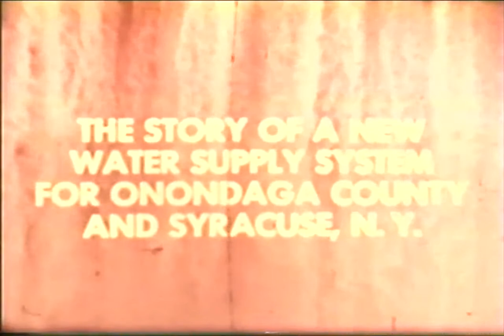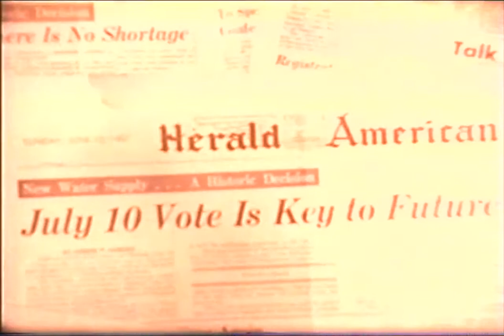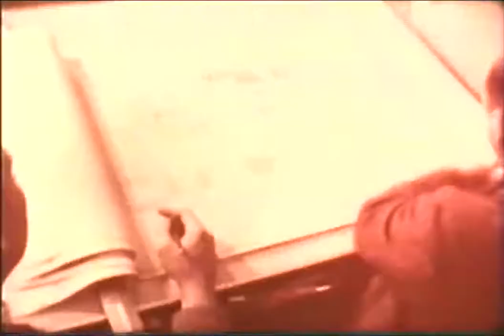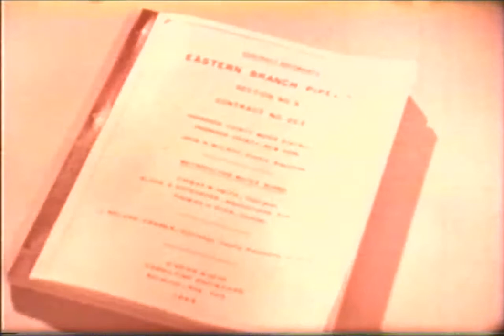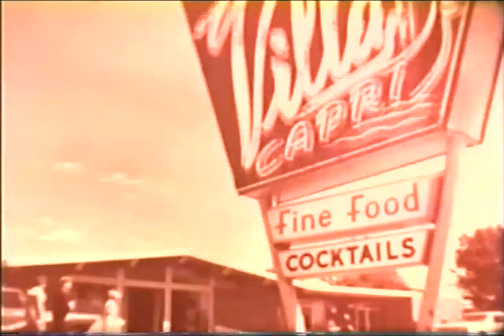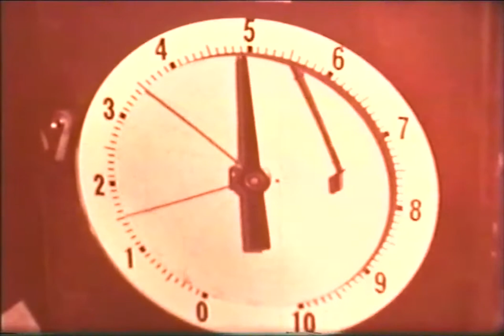A Question of Water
Provided by the Onondaga County Metropolitan Water Board.